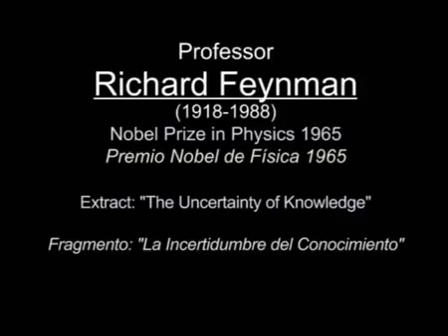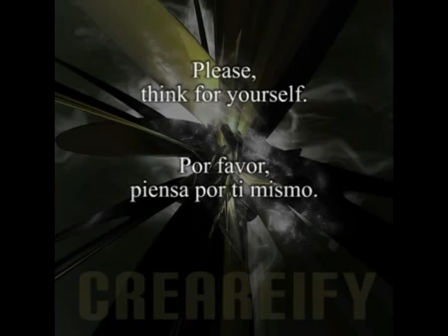1.5 Richard Feynman - La Incertidumbre del Conocimiento (VOSE)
¿Es bueno o malo no saber todas las respuestas? Feynman nos da su visión sobre la ciencia y su papel en el descubrimiento de leyes físicas.

“No sé absolutamente nada sobre muchas cosas”

"The pleasure of finding things out" / BBC